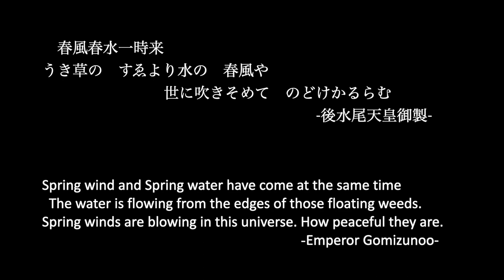[HD] Crystal Art Gem "春水/Spring Water"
高画質版です。
An HD version of the video uploaded before.

春風春水一時来　寛永16年正月九日御會始
　うき草の　すゑより水の　春風や　世に吹きそめて　のどけかるらむ
後水尾天皇御製

Spring wind and Spring water have come at the same time
The water is flowing from the edges of those floating weeds. Spring winds are blowing in this universe. How peaceful they are.
Emperor Gomizunoo

Size 18.5 x 18.5 x 12 (mm)